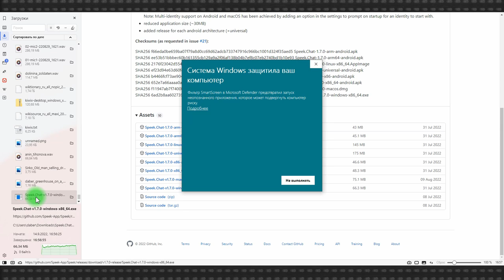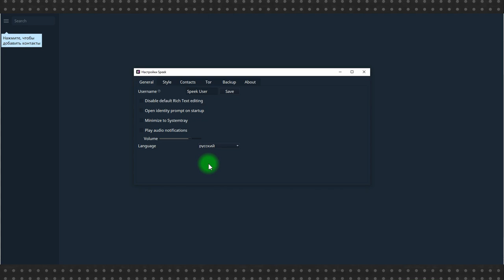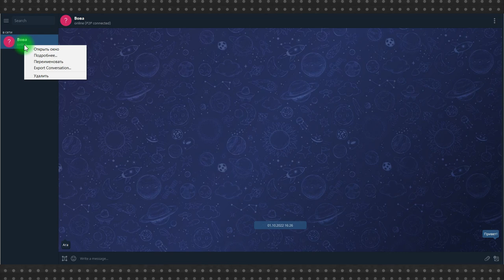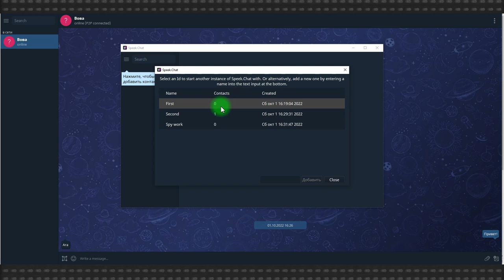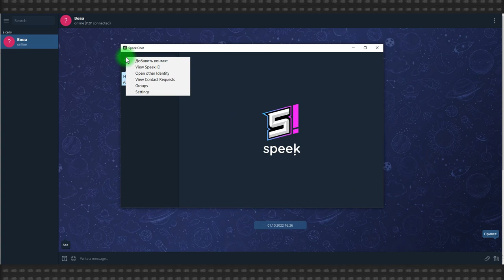Speek.Chat: предельно анонимный мессенджер на основе технологии Tor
Современные мессенджеры развиваются в двух направлениях: в сторону максимального удобства и в сторону максимальной защищенности. Speek.Chat является одним из передовых во втором направлении.

Децентрализованный мессенджер, использующий Tor при маршрутизации, Speek.Chat позволяет своим пользователям оставаться анонимными настолько, насколько это в принципе возможно. Tor скрывает IP, отсутствие сервера и сквозное шифрование защищает переписку, все сообщения удаляются при закрытии мессенджера. А возможность использовать неограниченное количество ID, то есть по-сути аккаунтов, дает вам выбор от чьего имени вы будете вести переписку в той или иной ситуации.